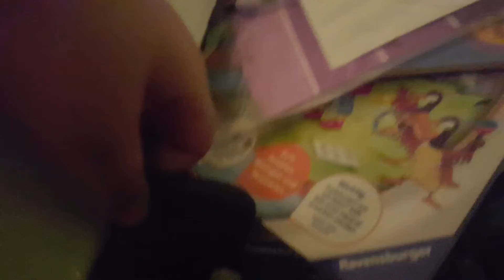FREE LIKE VIDEO